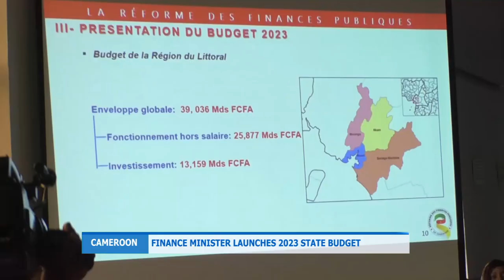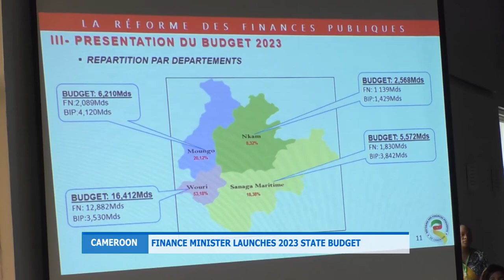FINANCE MINISTER LAUNCHES 2023 STATE BUDGET